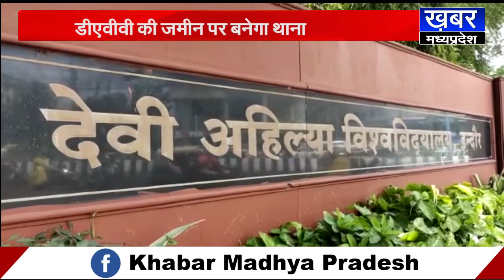Social Media पर दोस्ती कर महिला से दुष्कर्म | INDORE शहर की ये 10 बड़ी खबरें